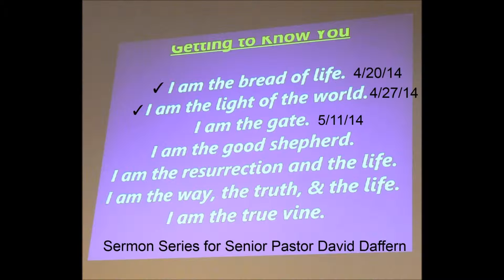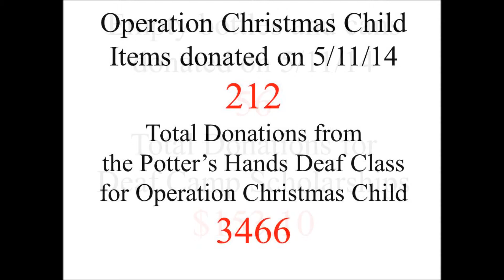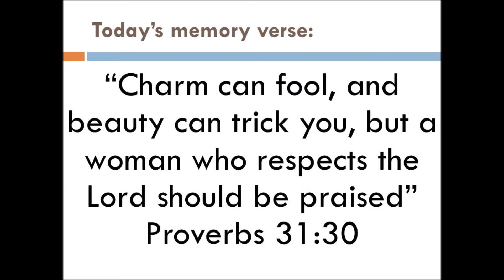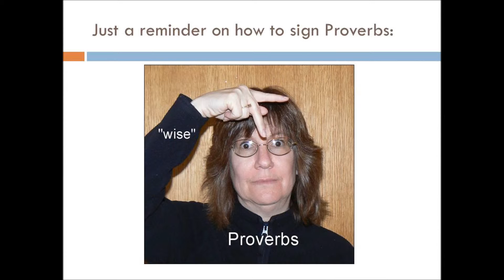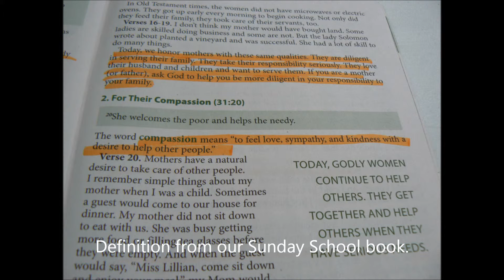Potter's Hands Deaf Class on 5/11/14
A five minute slideshow of the pictures of the Potter's Hands Deaf Class on Sunday, May 11, 2014, Mother's Day.